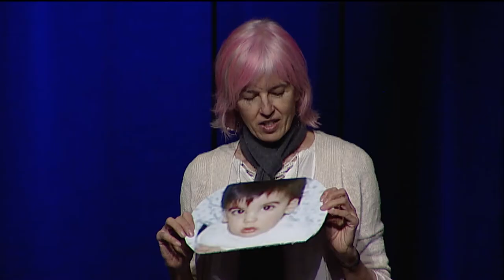MahtoREADi 2018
The 16th Annual MahtoREADi featuring local author Alison McGhee.

Held at Mahtomedi High School. MN.